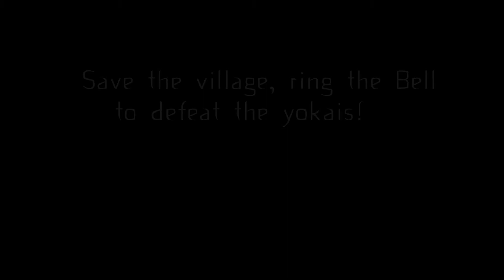FG17 Game Project 3 - Trial: The Night Parade